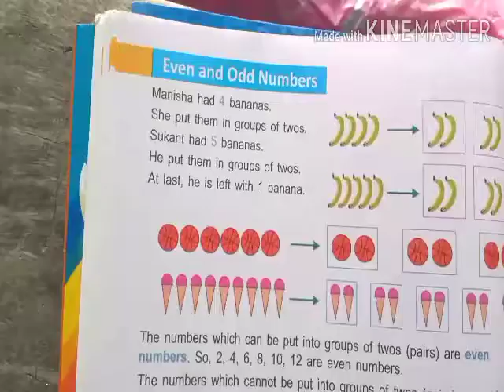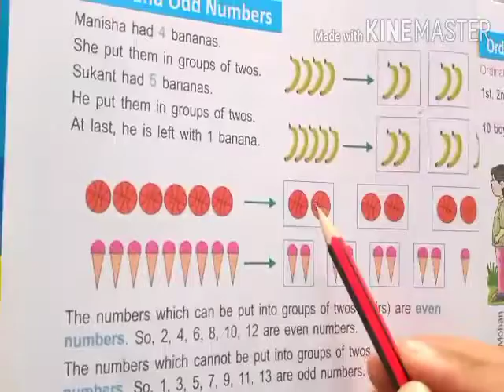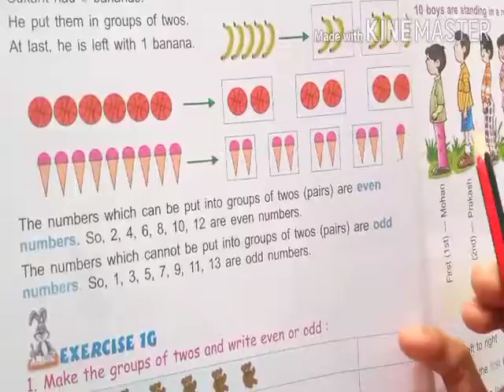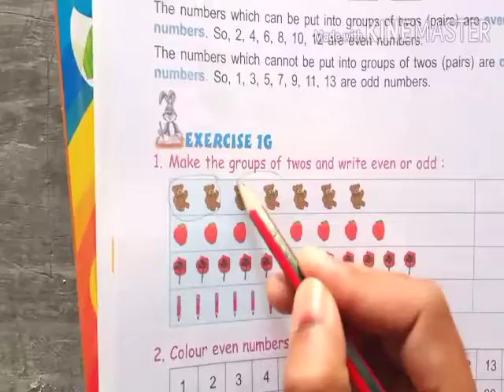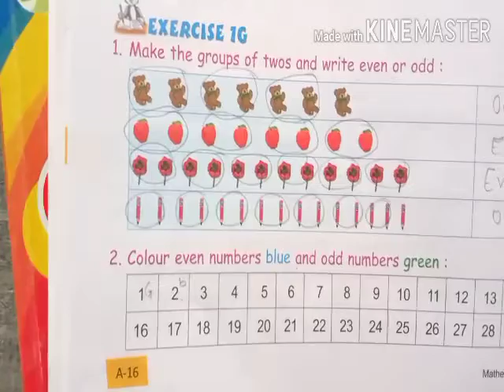Class-2 Maths (Even and Odd No.)